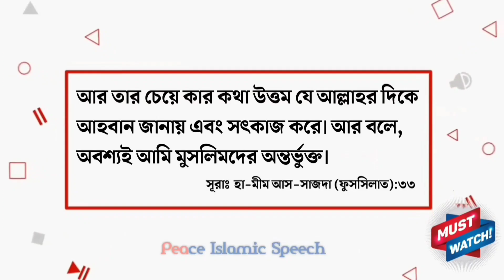কেয়ামতের আলামত যেগুলো সংঘটিত হয়ে গেছে | আব্দুল্লাহ বিন আব্দুর রাজ্জাক হাফিজাহুল্লাহ